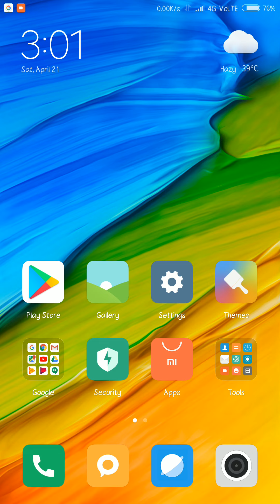Mi 6X will come with 3.5 mm headphone jack🔥🔥